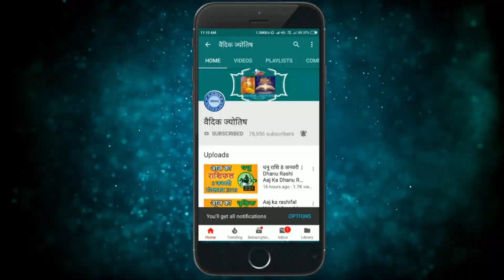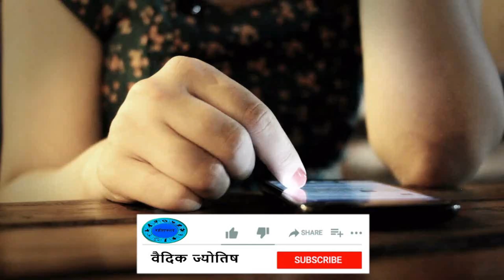Kark Rashi 24 September 2023 | कर्क राशि 24 सितंबर रविवार | Aaj Ka Kark Rashifal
@वैदिक ज्योतिष
24  September Kark rashi
Kark rashiSeptember 2023
Dainik Rashifal,Horoscope,Astrology
24  सितंबर  कर्क राशि
आज का राशिफल  कर्क राशि
 कर्क राशिफल
# कर्क
KarkRashi24 September